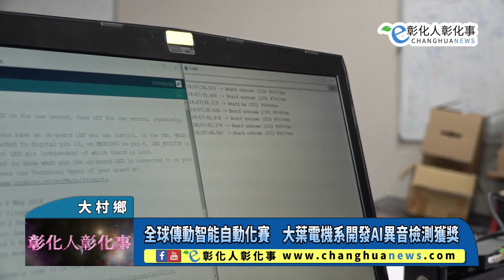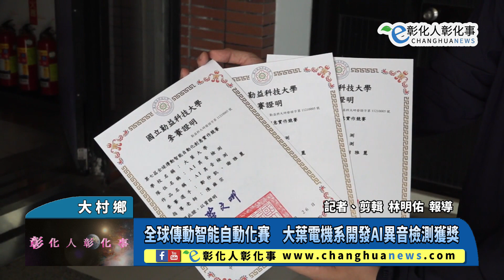全球傳動智能自動化賽 大葉電機系開發AI異音檢測獲獎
全球傳動智能自動化賽　大葉電機系開發AI異音檢測獲獎 【記者林明佑／大村鄉報導】AI聽聲音就能檢查馬達異常！大葉大學電機工程學系教授陳雍宗指導研究生鄭仲凱、大三生謝雅麗開發「AI異音檢測」，挑戰第七屆全球傳動智能自動化創意實作競賽，經過為期一年的賽程，獲頒創新獎，抱回獎金新台幣一萬元。@changhuanews